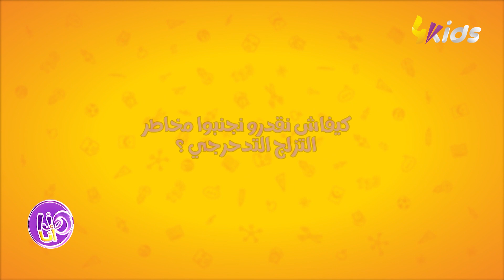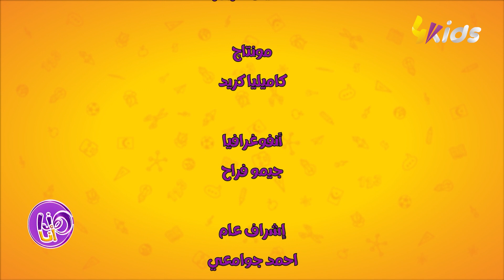حميدة بوبقار .. ضيفة هذا العدد من برنامج